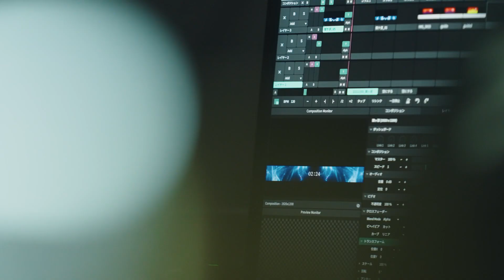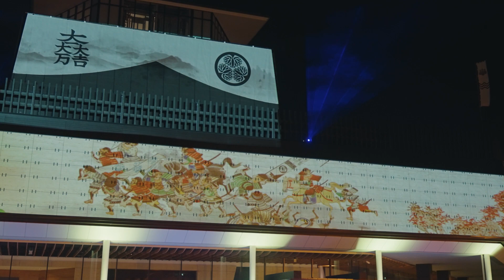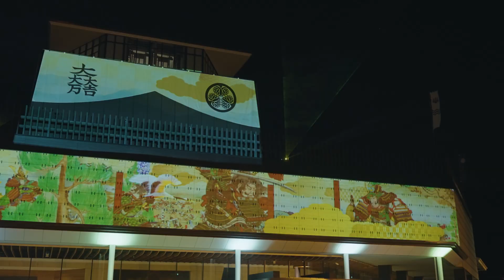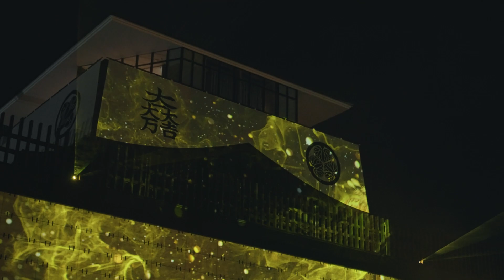岐阜関ケ原古戦場記念館 歴史絵巻 プロジェクションマッピング Gifu Sekigahara Battlefield Memorial Museum Projection Mapping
株式会社一旗がプロデュースする「岐阜関ケ原古戦場記念館 歴史絵巻 プロジェクションマッピング」が2022年10月8日（土）〜10月10日（月・祝）に岐阜関ケ原古戦場記念館（岐阜県不破郡関ケ原町）で開催されました。主催は岐阜県。

この催しは、2020年に開館した岐阜関ケ原古戦場記念館の建物に、関ケ原町歴史民俗学習館が所蔵する「関ヶ原合戦図屏風」が躍動するデジタルアニメーションをはじめ、岐阜関ケ原古戦場記念館が所蔵する「徳川二十将図」や「太平記英勇伝」など、日本の歴史や文化をモチーフにしたダイナミックなデジタルアートコンテンツのプロジェクションマッピング映像を投影しました。

開催概要
​【名称】　岐阜関ケ原古戦場記念館 歴史絵巻 プロジェクションマッピング
【日時】　2022年10月8日（土） 19：30～20：30　10月9日（日）・10日（月・祝） 18:30〜20:30
※約6分間のコンテンツを約4分間のインターミッションをはさんで連続投影しました。
【会場】　岐阜関ケ原古戦場記念館（岐阜県不破郡関ケ原町関ケ原894-55）
【内容】　2020年に開館した岐阜関ケ原古戦場記念館の建物に、関ケ原町歴史民俗学習館が所蔵する「関ヶ原合戦図屏風」が躍動するデジタルアニメーションをはじめ、岐阜関ケ原古戦場記念館が所蔵する「徳川二十将図」や「太平記英勇伝」など、日本の歴史や文化をモチーフにしたダイナミックなデジタルアートコンテンツのプロジェクションマッピング映像を投影しました。
【料金】　観覧無料・事前予約不要
【主催】　岐阜県
【企画制作】　株式会社一旗
【資料提供】　岐阜関ケ原古戦場記念館、関ケ原町歴史民俗学習館

"Gifu Sekigahara Battlefield Memorial Museum Historical Picture Scroll Projection Mapping" produced by HITOHATA,INC. was held from October 8 (Saturday) to October 10 (Monday), 2022, at Gifu Sekigahara Battlefield Memorial Museum (Sekigahara-cho, Fuwa-gun, Gifu Prefecture). (Organized by Gifu Prefecture)
This event was held in the building of the Gifu Sekigahara Battlefield Memorial Museum, which opened in 2020.
Dynamic digital art contents based on motifs from Japanese history and culture, including a digital animation of the "Sekigahara Kassen_zu Byobu" from the collection of the Sekigahara History and Folklore Museum, "Tokugawanijuushozu" and "Taiheiki Eiyouden" from the collection of Gifu Sekigahara Battlefield Memorial Museum was featured on the museum.

Outline of the event
[Name] "Gifu Sekigahara Battlefield Memorial Museum Historical Picture Scroll Projection Mapping"
[Date & Time] October 8 (Sat) - October 10 (Mon), 2022 19:30 - 20:30
*Continuous projection of approximately 6 minutes of content with an intermission of approximately 4 minutes.
[Venue] Gifu Sekigahara Battlefield Memorial Museum (894-55, Sekigahara-cho, Fuwa-gun, Gifu Prefecture)
[Details] The Gifu Sekigahara Battlefield Memorial Museum, which opened in 2020, projected dynamic digital art content projection mapping images based on motifs of Japanese history and culture, including a digital animation of the dynamic "Sekigahara Kassen_zu Byobu" from the collection of the Sekigahara Town History and Folklore Museum, "Tokugawanijuushozu" and "Taiheiki Eiyouden" from the collection of the museum, and other digital art content projection mapping images.
[Fee] Free admission, no advance reservation required
[Organizer] Gifu Prefecture
[Planning and Production] HITOHATA,INC.
[Materials Providing] Gifu Sekigahara Battlefield Memorial Museum, Sekigahara Town History and Folklore Museum